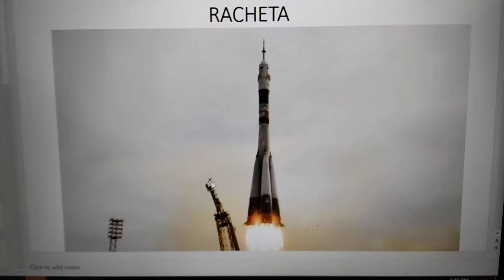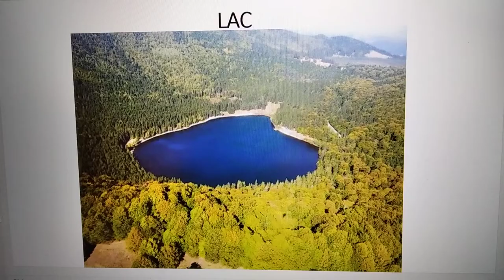Omonime (același cuvânt cu înțelesuri diferite)